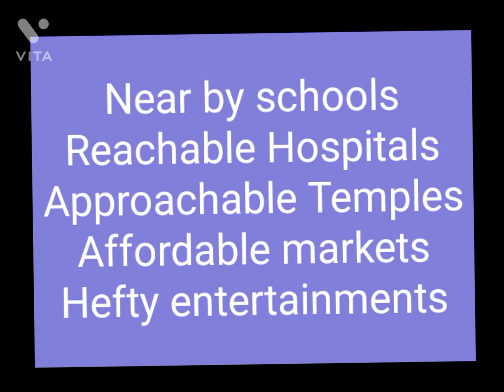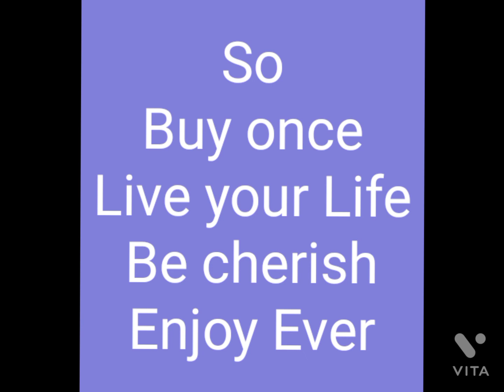Beautiful House| Forsale heartofcity 2bhk#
Welcome
Grow big consultancy channel

The video shows a home where one lives with joy and happiness. House has built with tensions and stress but home gives you cherish memories and keep  happiness alive. Look at the video that is one of the homes you can select and live in. wishes for your guaranteed happiness.